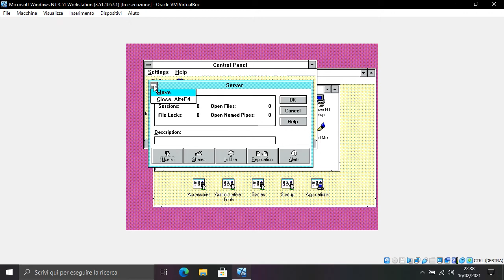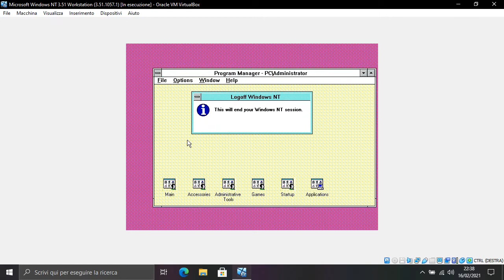Windows NT 3.51 Color schemes - Patchwork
The color scheme of Microsoft Windows NT 3.51 Workstation.